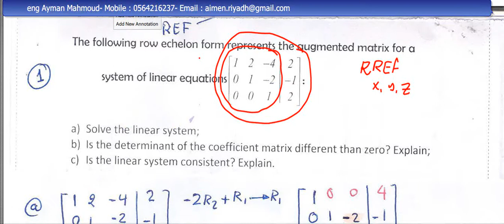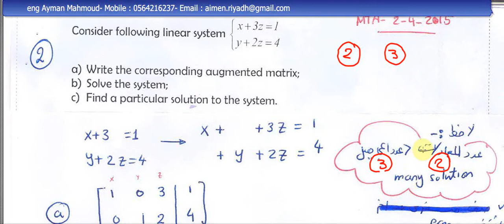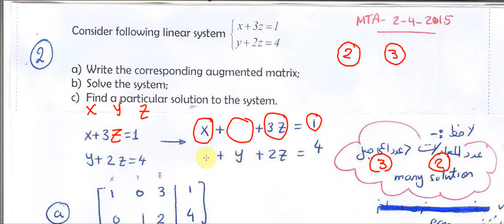solving a system of linear equations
Course M132 by eng ayman mahoud